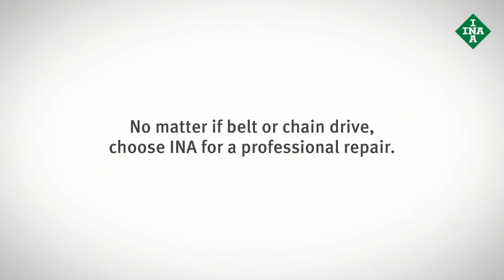INA Timing Drive Product Teaser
New INA Timing Chain KIT from Schaeffler for 1.2l TSI engines of the VW Group.

The experts at Schaeffler’s Automotive Aftermarket division are convinced that chain drives are the future and expect a significant increase in the share of chain-driven engines in new vehicles until 2030.